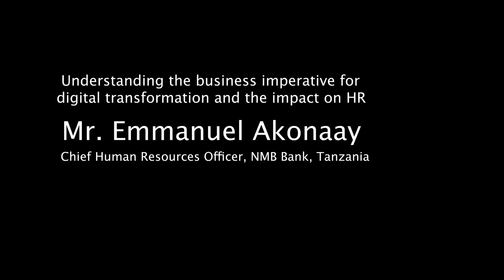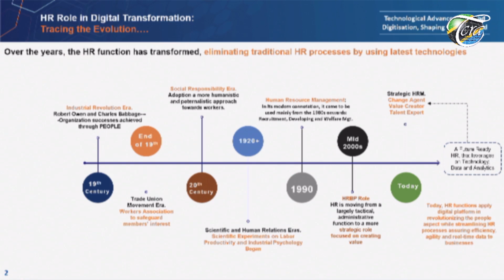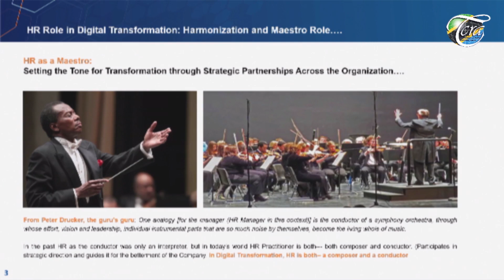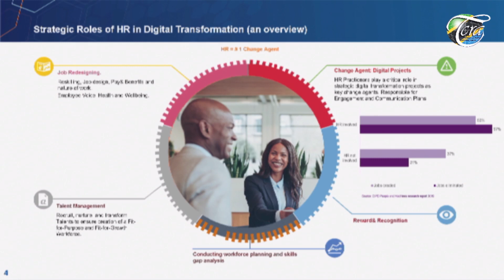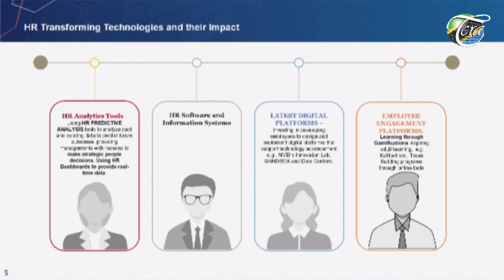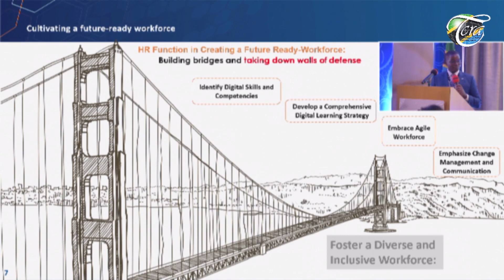Mr Emmanuel Akonaay, Chief Human Resources Officer, NMB Bank, Tanzania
CTO Human Resources and ICT Forum 2023: Digital transformation: Building a future-ready HR, 17–18 May 2023, Zanzibar, United Republic of Tanzania
Session One: The role of HR in implementing successful business digital transformation strategies
Presentation: Understanding the business imperative for digital transformation and the impact on HR